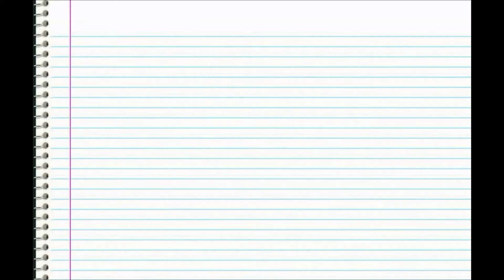Акция «Читаем пушкинские строки». Артём Минеев